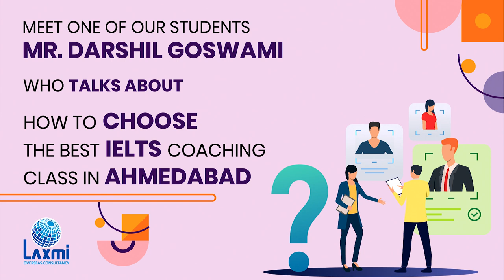Darshil talks about how to select IELTS Coaching Class in Ahmedabad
One of our brightest students, Mr. Darshil scored excellent score in IELTS. He talks about how you can choose IELTS class in Ahmedabad.